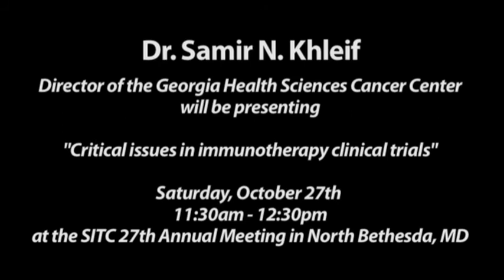Dr. Samir Khleif talks about "Critical Issues in Immunotherapy Clinical Trials"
Dr. Khleif will be presenting "Critical Issues in Immunotherapy Clinical Trials" at the SITC 27th Annual Meeting in North Bethesda, MD.

Saturday, October 27th
11:30am-12:30pm